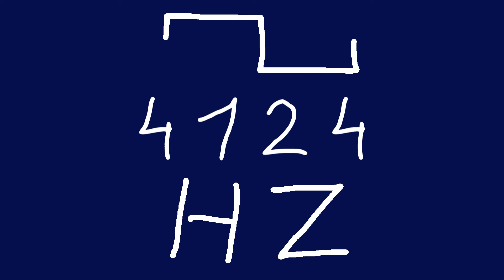4124 hz square